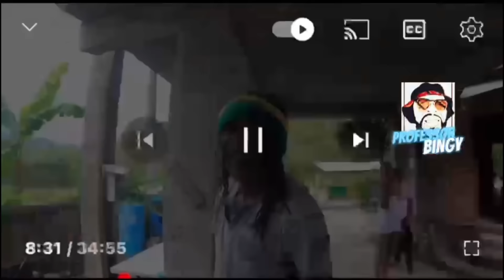6ixxBoss Went To Visit Michae[Shopping For Clothes]